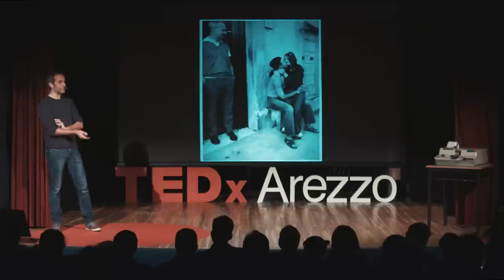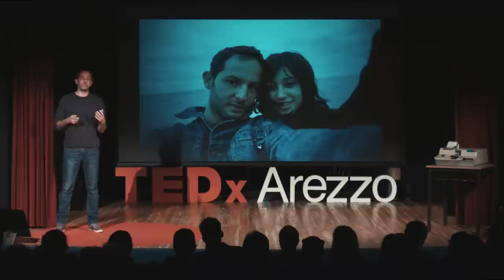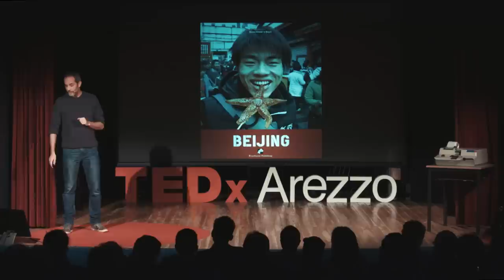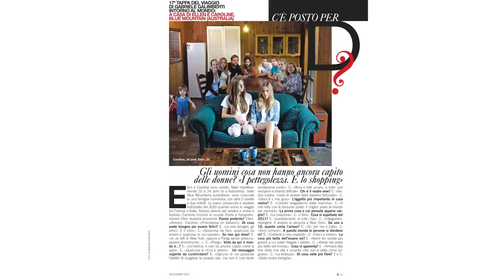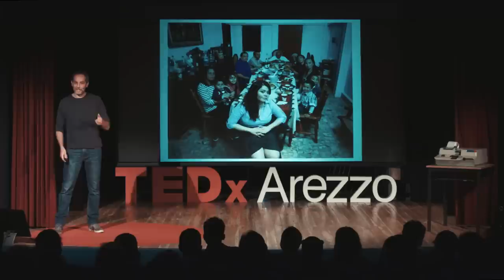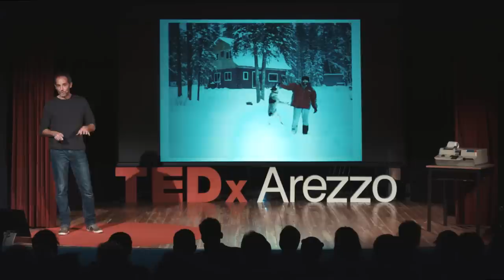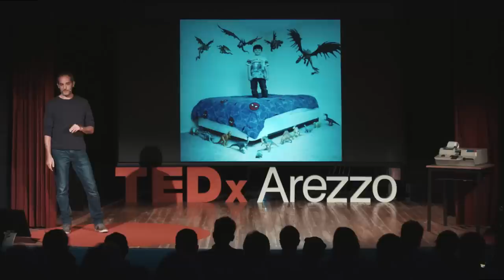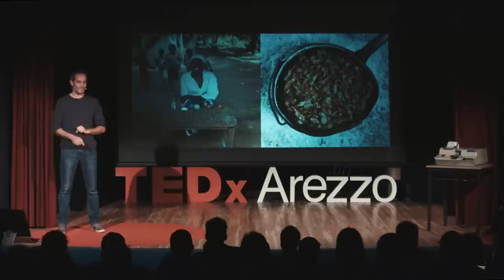Couchsurfing e altre storie -- foto e racconti di un nomade 2.0 | Gabriele Galimberti | TEDxArezzo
This talk was given at a local TEDx event, produced independently of the TED Conferences. Nell’epoca della globalizzazione e di Internet, Gabriele ha fatto della condivisione il mattone su cui basare il suo stile di vita e una carriera che gli fa vivere delle esperienze straordinarie. Da sette anni viaggia in giro per il mondo, dormendo, vivendo, cucinando nelle case degli utenti di Couch Surfing, il social network dell’ospitalità.

A chi gli apre le porte di casa, a chi gli offre un caffè, ai bambini che gli mostrano i loro giocattoli preferiti o alle nonne che gli preparano da mangiare, Gabriele scatta una foto per i suoi progetti alla quale poi accompagna sempre una storia che scrive. Mescolando immagini e aneddoti, Gabriele porterà a TEDxArezzo la sua storia e quella delle persone che ha conosciuto in ogni angolo del pianeta, in un assaggio di culture diverse dove ognuno si riconosce un po’.

Nato e cresciuto a Castiglion Fiorentino, Gabriele e la sua fotocamera hanno iniziato a girare il mondo nel 2007 e, dopo sette anni, non si sono ancora fermati.

L’hanno fatto inizialmente quasi gratuitamente, facendosi ospitare dagli utenti di Couch Surfing, un social network dove ognuno mette in condivisione la propria ospitalità e un posto dove dormire. Da queste esperienze sono nati dei progetti fotografici: ritratti e storie che raccontano similitudini e differenze della normalità dall’Estremo Oriente agli Stati Uniti passando per l’Africa.

Le foto di Gabriele sono state esibite in numerose mostre internazionali e sono apparse su Le Monde, La Repubblica, The Sunday Times, Marie Claire e altre pubblicazioni.